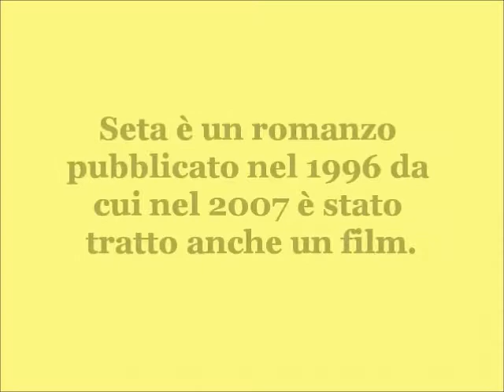SETA || RECENSIONE|| ALESSANDRO BARICCO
Seta è un romanzo di Alessandro Baricco. Voi avete letto Seta e se si cosa ne pensate? Cosa ne pensate di Baricco?